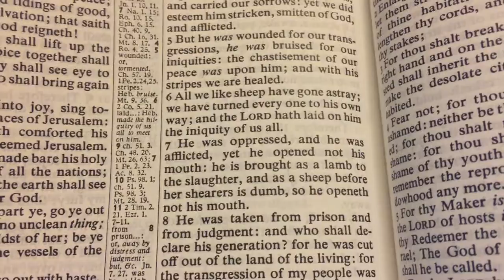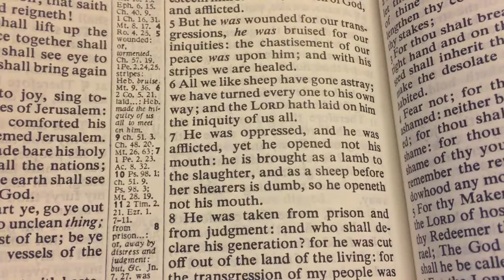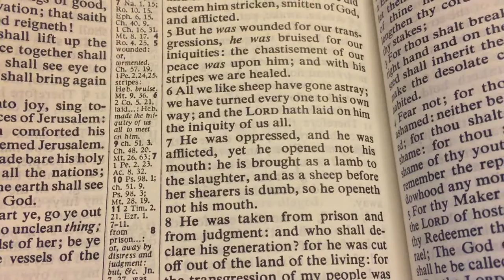Reacting to Oppression and Affliction Like Jesus (Isaiah 53:7)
Reacting to Oppression and Affliction Like Jesus Did (Isaiah 53:7)